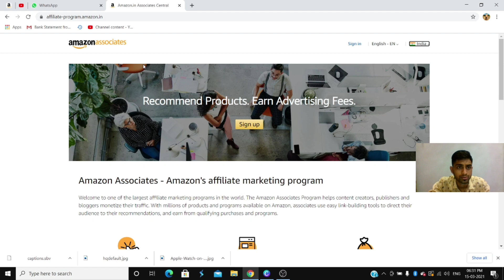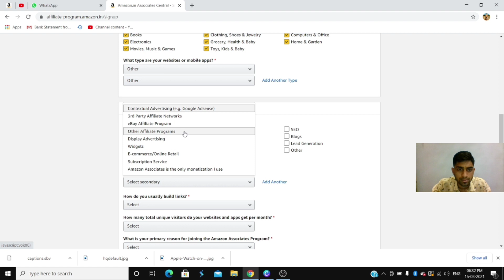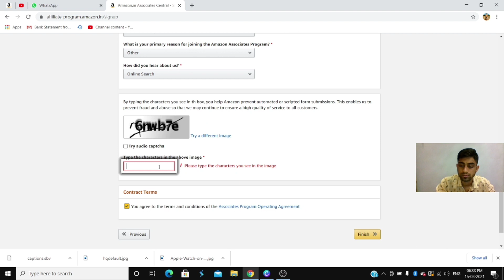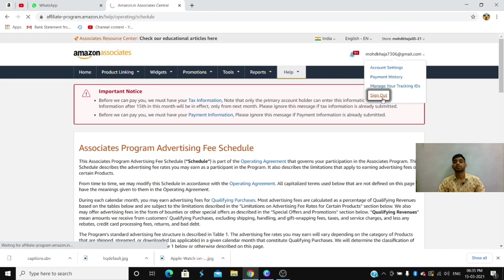How To Create Amazon Affiliate Account 20-21 | Amazon Affiliate Account Kaise Banaye work from home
Want to learn how to create amazon affiliate account for youtube, website, Facebook or Instagram? Today I'm sharing exactly amazon associate account kaise banaye.

○ how to start & make, create a youtube channel kaise banaye 2021 in 5 Mins & Make Money
○ Only 3 minutes you can edit all photos | How to edit your photos | How to remove photos background

In today  video, I want to share with you EXACTLY to create amazon affiliate account in hindi & english  . I'm sharing how to create amazon associate account, how to generate amazon affiliate link, and even how to no get banned from amazon associate. If you want to learn how to create amazon affiliate account in hindi,english this is the video for you!

GEAR USED
○ CAMERA TRIPOD
○ VLOG GORILLA POD
○ LIGHT STAND (SOFTBOX)
○ CAMERA Canon 200D Mark 2
○ 2nd Camera Canon 80D

QUERIES SOLVED
○ how to create amazon affiliate account
○ how to generate amazon affiliate link
○ how to not get banned from amazon affiliate program